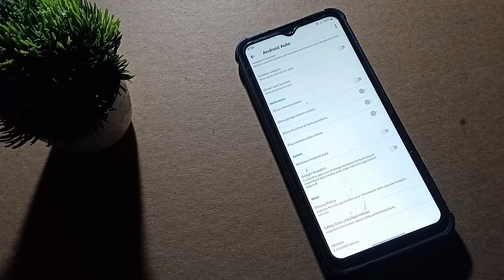how to off Taskbar widgets in Samsung Galaxy m13 | Taskbar setting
on hide status bar icon samsung galaxy m13 |hide status bar icon on in samsung galaxy m13 |samsung galaxy z fold 4 review |samsung galaxy m13 side back button settings |samsung galaxy m13 5g navigation bar settings |samsung one ui 4.1 |samsung update |samsung |taskbar tips and tricks |taskbar |galaxy z fold4 |galaxy tab s8 ultra |galaxy z fold4 hidden features |galaxy z fold4 tips and tricks |jimmy promo |one ui 4.1.1 |features